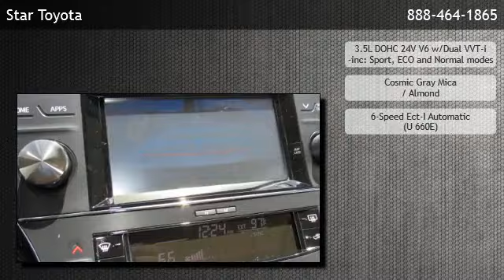2015 Toyota Avalon Sedan XLE Touring - Kemah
Mac Haik Toyota
 is offering a 2015 Toyota Avalon Sedan XLE Touring in League City, TX.

Engine: 3.5L DOHC 24V V6 w/Dual VVT-i -inc: Sport, ECO and Normal modes
Transmission: 6-Speed Ect-I Automatic (U 660E)
Exterior Color: Cosmic Gray Mica
Interior Color: Almond
Mileage: 3

6-Speed Ect-I Automatic (U 660E) 3.5L DOHC 24V V6 w/Dual VVT-i -inc: Sport ECO and Normal modes Front-Wheel Drive Multi-Stage Heated Front Bucket Seats -inc: 8-way power adjustable drivers seat Manual Tilt/Telescoping Steering Column Gauges -inc: Speedometer Power Rear Windows 5 Person Seating Capacity Leather/Chrome Steering Wheel Front Cupholder Rear Cupholder Compass Proximity Key For Doors And Push Button Start Valet Function Power Fuel Flap Locking Type Remote Keyless Entry w/Integrated Key Transmitter Remote Releases -Inc: Power Trunk/Hatch Garage Door Transmitter Cruise Control w/Steering Wheel Controls Dual Zone Front Automatic Air Conditioning w/Steering Wheel Controls HVAC -inc: Underseat Ducts and Console Ducts Illuminated Locking Glove Box Driver Foot Rest Interior Trim -inc: Simulated Wood/Metal-Look Instrument Panel Insert Full Cloth Headliner Leatherette Door Trim Insert Leather/Simulated Wood Gear Shift Knob Driver And Passenger Visor Vanity Mirrors w/Driver And Passenger Illumination Day-Night Auto-Dimming Rearview Mirror Full Floor Console w/Covered Storage Front And Rear Map Lights Fade-To-Off Interior Lighting Full Carpet Floor Covering Carpet Floor Trim and Carpet Trunk Lid/Rear Cargo Door Trim Cargo Area Concealed Storage Cargo Space Lights FOB Controls -inc: Trunk/Hatch/Tailgate Memory Settings -inc: Door Mirrors Instrument Panel Covered Bin Power 1st Row Windows w/Front And Rear 1-Touch Up/Down Delayed Accessory Power Power Door Locks w/Autolock Feature Trip Computer Outside Temp Gauge Analog Display Manual Adjustable Front Head Restraints and Manual Adjustable Rear Head Restraints Sliding Front Center Armrest and Rear Center Armrest w/Pass-Thru 2 Seatback Storage Pockets Perimeter Alarm Engine Immobilizer 3 12V DC Power Outlets Air Filtration Wheels: 18" x 7.5" Anthracite-Painted Alloy Tires: P225/45R18 AS Steel Spare Wheel Compact Spare Tire Mounted Inside Under Cargo